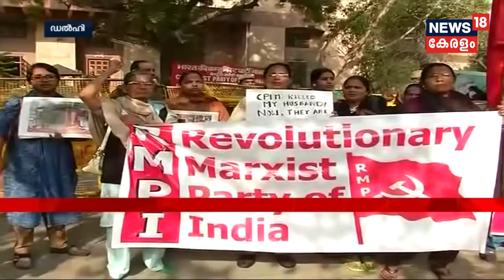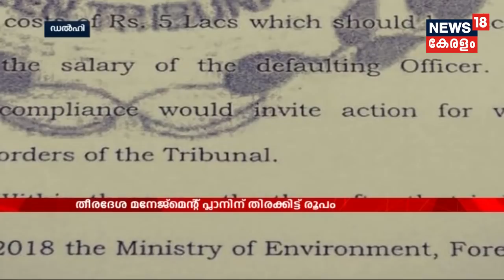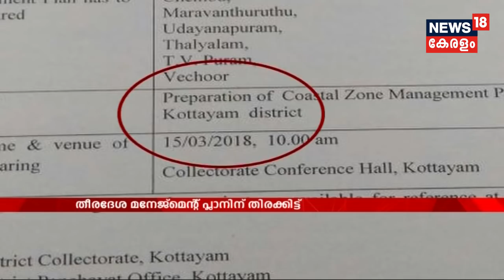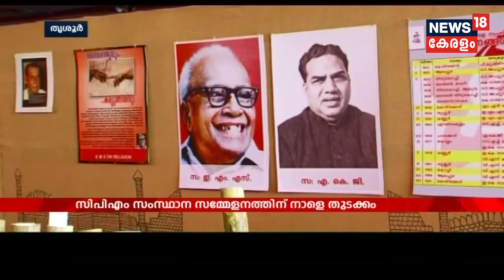ശുഹൈബ് വധം : ആകാശ് തില്ലങ്കേരി പാര്‍ട്ടി അംഗമെന്ന് പി ജയരാജന്‍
CPIM Kannur District Committee Secretary P Jayarajan denies his previous stand against the accused Akash Thillenkery of Shuhaib Murder Case and states that Akash is a CPIM party member.